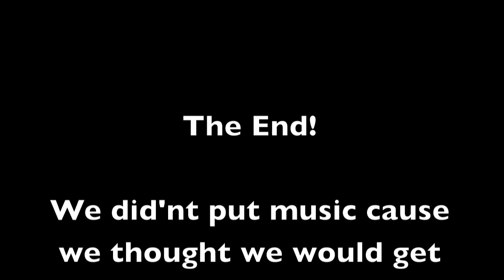first video in a while!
Havent made a video in a while, so we decided to with a fun sate day!